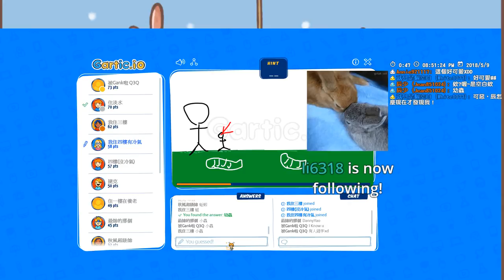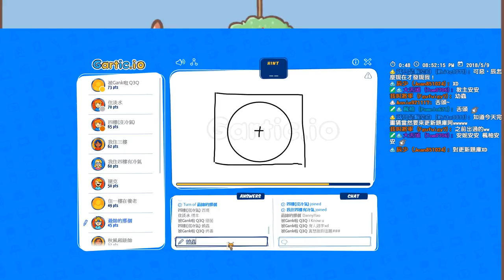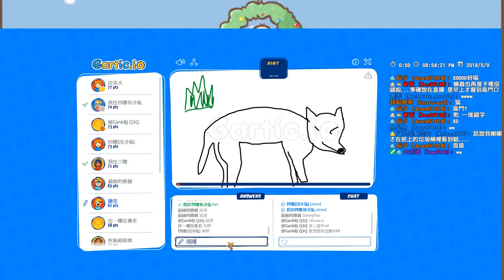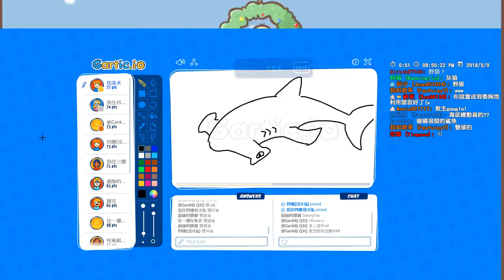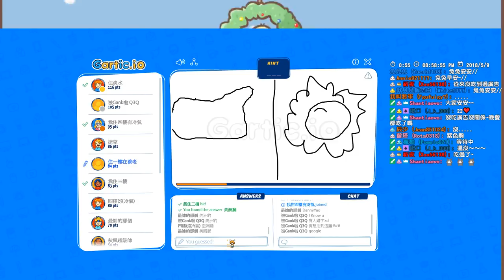【繁星】你畫我猜 2018 5 9【4】